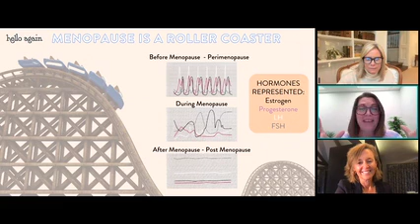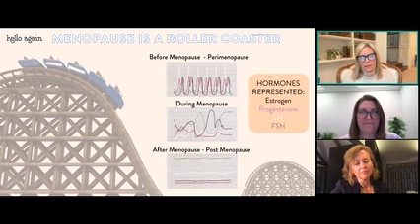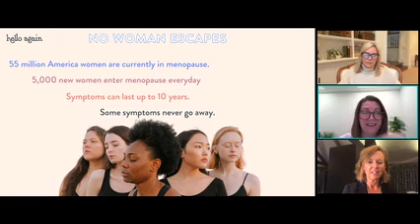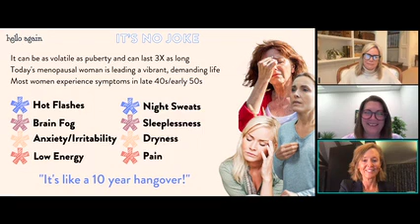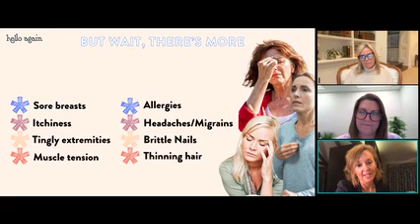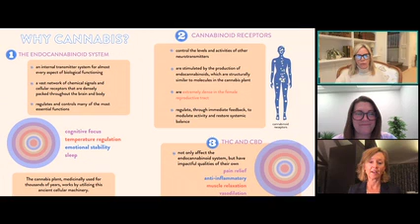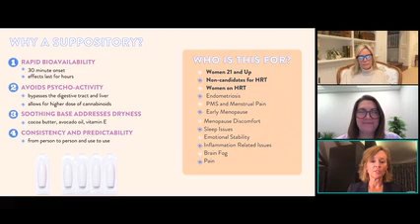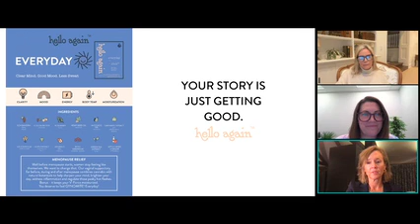Empower Your Menopause Journey with Cannabis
Friends of the Farm presents an enlightening webinar about mapcannabis and its potential to transform the menopausal journey. In honor of Menopause Awareness Month, we are thrilled to welcome two extraordinary pioneers in the field: Patty Pappas and Carrie Mapes, the visionary founders of "Hello Again," a groundbreaking cannabis suppository.

During this engaging webinar, Patty Pappas and Carrie Mapes will explore the science behind cannabis and menopause, their personal journeys and how Hello Again's innovative suppositories are changing lives, as well as tips for navigating menopause with confidence and grace. This is your opportunity to learn about natural alternatives and to get your questions answered.

Menopause is a significant and often misunderstood phase of a woman's life. This webinar offers a unique opportunity to gain knowledge, insights, and practical advice from two trailblazers in the field of cannabis wellness. Whether you're curious about alternative menopause remedies or seeking ways to empower yourself through this transformative experience, this event promises to be informative and inspiring.

Don't miss out on this extraordinary opportunity to learn from Patty Pappas and Carrie Mapes about the potential of cannabis in the realm of menopause.